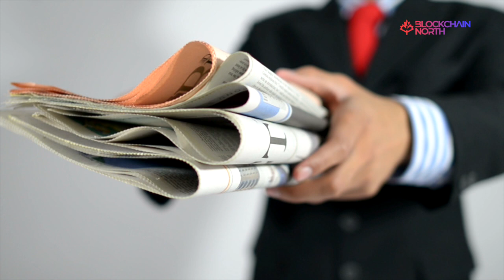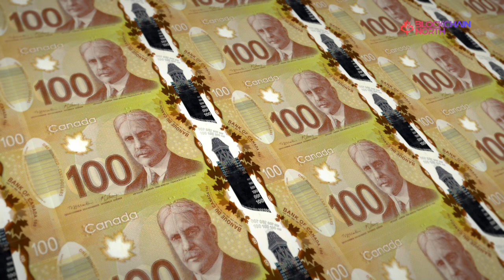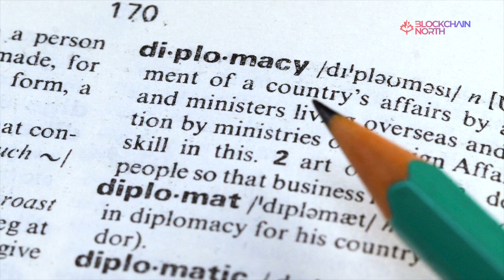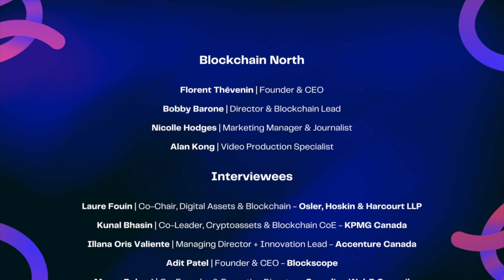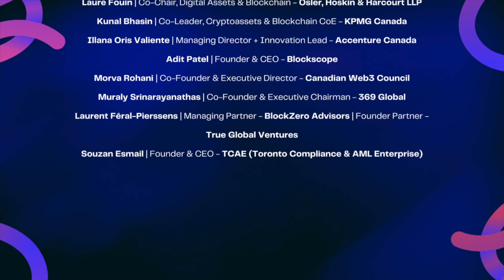Morva Rohani: Vision for the Future of Blockchain in Canada and Beyond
Introducing Blockchain North's new series showcasing the impactful stories of eight immigrant leaders transforming Canada's blockchain industry.

Filmed against the vibrant backdrop of Toronto, these visionaries from across the globe share their experiences of overcoming obstacles and spearheading innovation. This series honors the diversity that fuels Canada's tech advancement, offering insights into the blockchain sector and highlighting Canada as a land of opportunity.

Special thanks to our interviewees: Laure Fouin, Kunal Bhasin, Illana Oris Valiente, Adit Patel, Morva Rohani, Muraly Srinarayanathas, Laurent Féral-Pierssens, and Souzan Esmaili for their inspiring contributions.